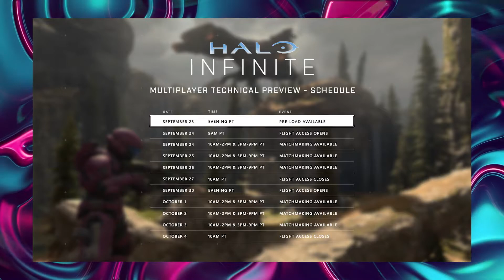JOGAMOS HALO INFINITE E ESTÁ MARAVILHOSO!!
Nossas impressões e opiniões sobre a beta de Halo Infinite Multiplayer!

O NerdolasCast está disponível no Spotify e demais agregadores de podcasts.